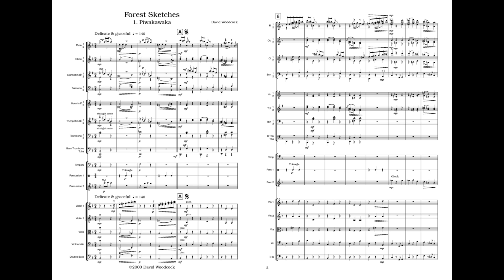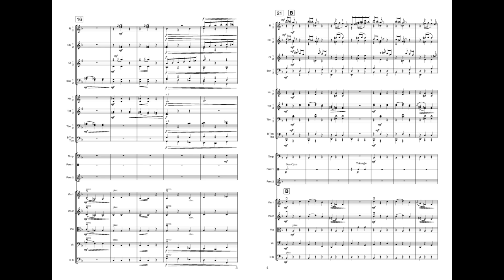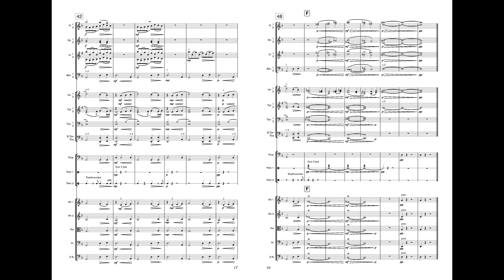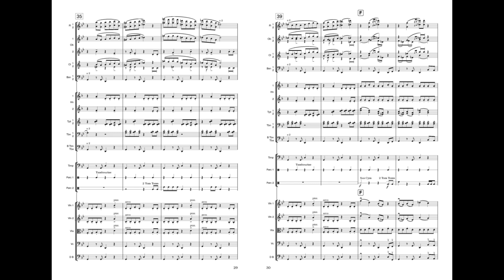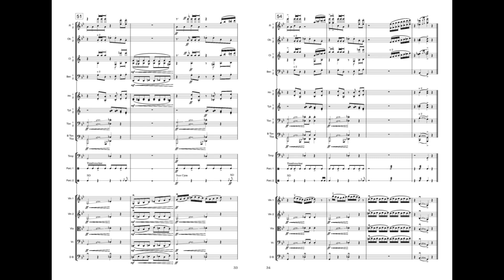Forest Sketches for Orchestra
Original composition, available on sheetmusicdirect.com and sheetmusicplus.com
Search for: David Woodcock

Many other compositions available, as well as arrangements for Concert Band, Orchestra, and Brass Band music, and solos.

This is a three movement piece depicting the character of three New Zealand Birds: the Piwakawaka, Kakapo and Kiwi. It is a fun piece aimed at intermediate standard concert bands.
The Piwakawaka or Fantail is an inquisitive and lively bird. It will often follow you for some time through the bush, hovering for short spells in front of you, then posing on a nearby branch, with tail feathers spread.

A very rare, flightless, nocturnal, parrot-like bird is the Kakapo. It moves slowly and has an air of great sadness about it, almost as if it knows of the great peril that the species in in.

The Kiwi is another nocturnal species of flightless bird, and the adopted symbol of the New Zealand people. It forages through the undergrowth, sticking its long bill deep into the ground in search of insects.